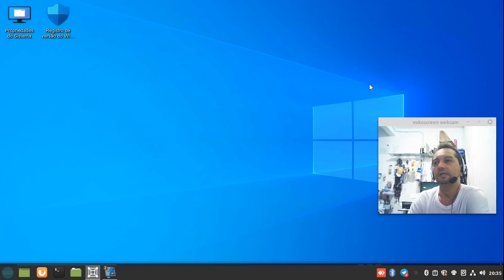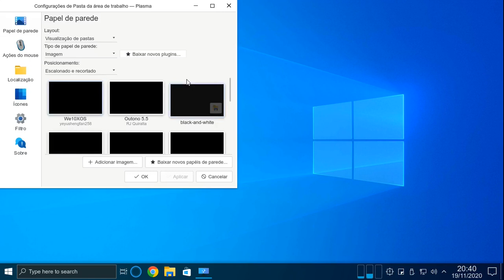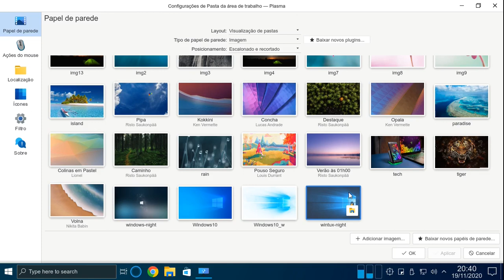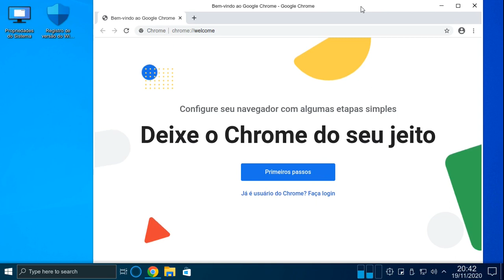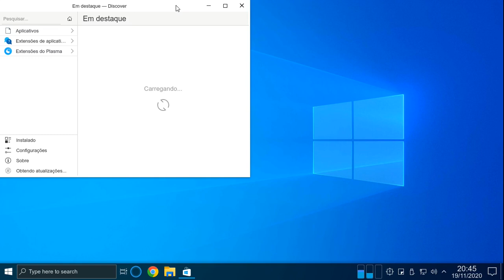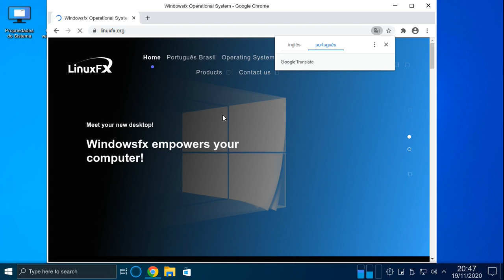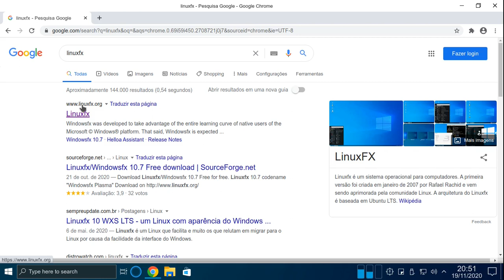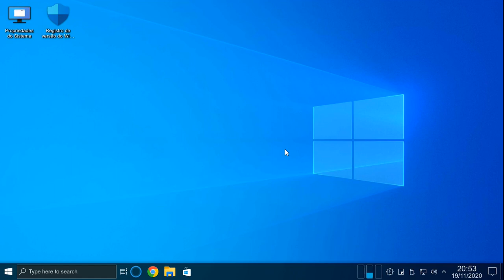Linuxfx com KDE Plasma.